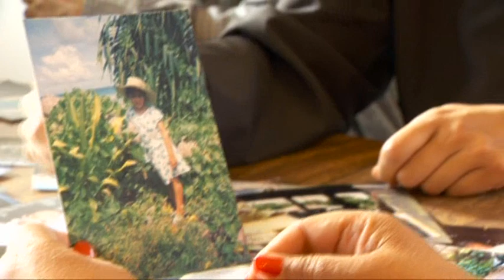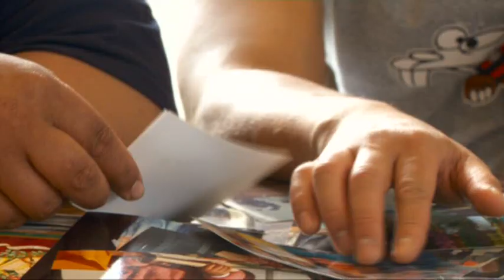Felicia Manase – The Marathon Runner With Cerebral Palsey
She's never been the sporting type, but in less than a year, 28 year old Felicia Manase is on the verge of becoming a marathon runner. What you don't know is that she also has cerebral palsey.